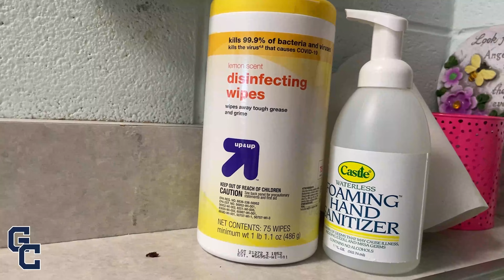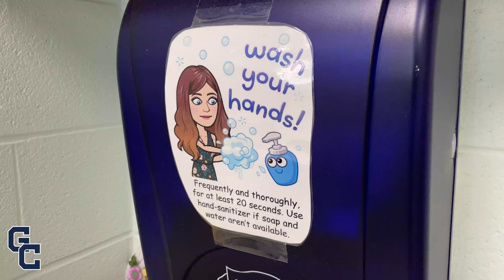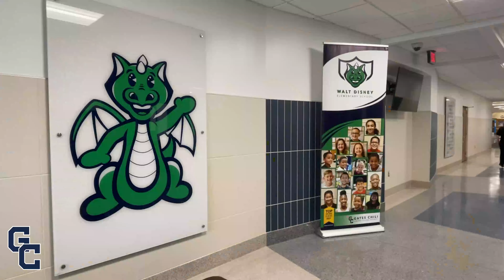A Bit of Budget with Dr. Ball: The cost of what we're funding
Dr. Ball is pulling back the curtain on our massive operation, discussing the cost of keeping our district running.